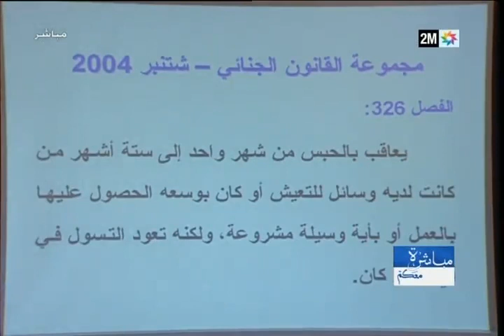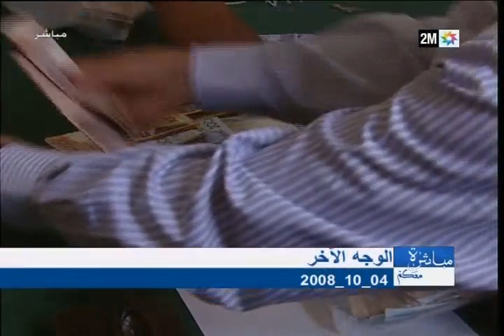مباشرة معكم : كيف تمكن محاربة احتراف التسول؟ - الجزء الأول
التسول بين الحاجة والاحتراف، ماهي العوامل الاقتصادية والاجتماعية والنفسية التي ساهمت في تزايد أعداد المتسولين؟ الجواب رفقة جامع كلحسن الأربعاء 20 أبريل في 9 والنصف ليلا

مئات الآلاف من محترفي التسول يملؤون الشوارع المغربية ومنهم من يستغل الأطفال والأشخاص في وضعية إعاقة. فماهي العوامل الاقتصادية والاجتماعية والنفسية التي ساهمت في تزايد أعداد المتسولين؟

كيف يمكن فهم الظاهرة بين الحاجة والاحتراف؟ أي تقييم يمكن القيام به لنتائج الاستراتيجية الوطنية لمحاربة التسول؟

ماهي المقاربات القانونية والتنموية والمجتمعية للحد من ظاهرة امتهان التسول؟

محاور و غيرها يتناولها جتمع كلحسن رفقة ضيوفه الأربعاء 20 أبريل